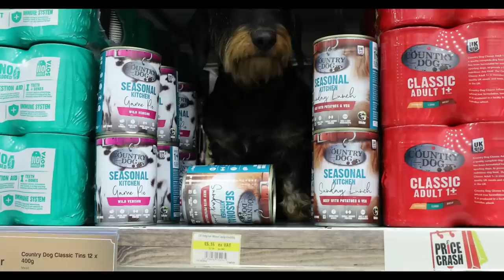MVF Dog Beds Christmas 22 - Emma Massingale